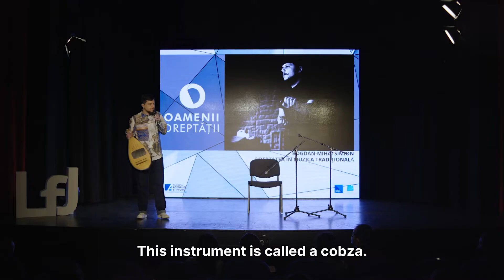Bogdan-Mihai Simion - Justice in the Romanian Traditional Music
At the heart of every nation is its culture, the pieces of joy and tears that give it an identity. But what do you do when history wants to wipe away some of these tears? How do you keep everything so you can pass it on? Bogdan-Mihai Simion talked about the „cobza” and about the way itsr sounds carried the old songs through time.

The storytelling event "PEOPLE OF JUSTICE. The Power of the Community” brought together 20 powerful stories about how to constantly seek justice and how not to give up. A carousel of emotions. Moments when a whole room smiled under the masks. Stories that shook us and made us wonder "what would it be like if ...?" Lessons we took with us as a souvenir.

Lawyers, prosecutors, legal advisers, journalists, economists, artists took the stage to support the pilot project for the design and endowment of a juvenile hearing room in the Bistrita Court.

Event production, filming and video editing: Prisma Film Romania.

The ”Leaders for Justice” Community gathers today 250 Romanian legal professionals, over 25 projects for change in justice and society, working groups on real issues in the system, shared experience and models of genuine leadership in institutions, organizations or companies.